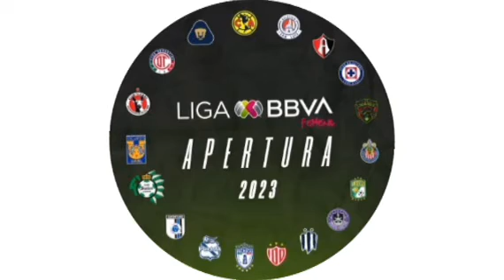PRONOSTICOS/ JORNADA 7/ LIGA MX FEMENIL/ APERTURA 2023